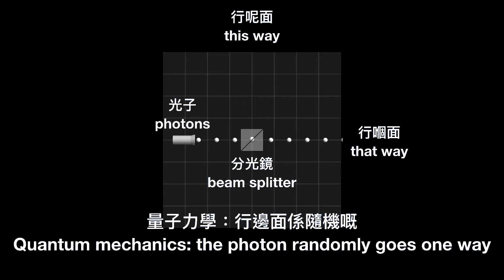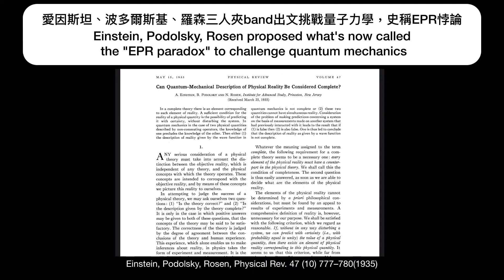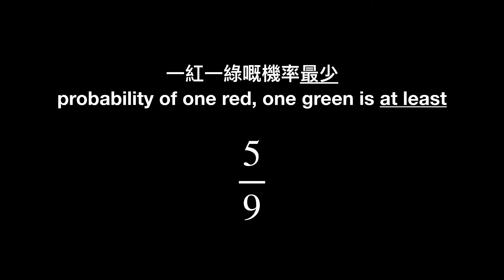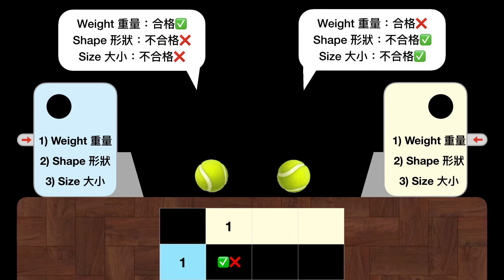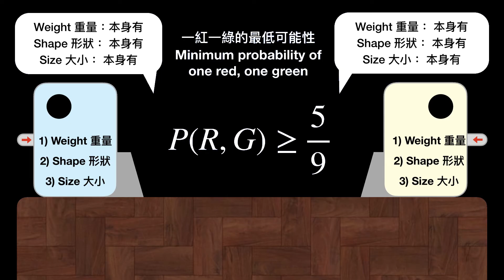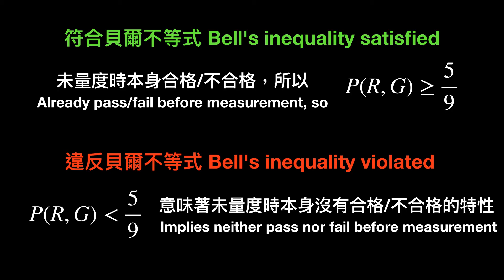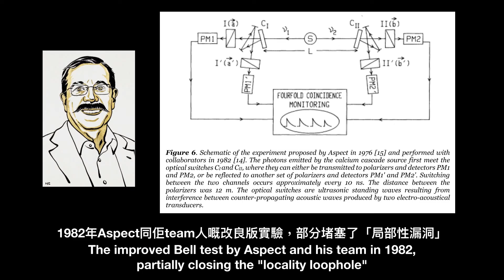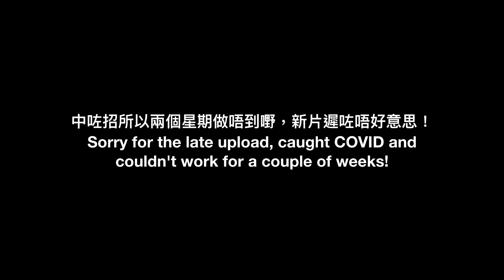2022諾貝爾物理學奬｜量度物件特性￼之前佢存在嗎？【量乜子外傳】｜廣東話科普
宇宙究竟可以幾癲？第二次量子革命係咩嚟？今日我哋睇吓2022年諾貝爾物理學獎有幾巴閉！

00:00 你的常識錯了 Your common sense is wrong
00:49 量度前⋯ Before measurement...
03:17 網球量度機 Tennis ball measurements
07:20 經典力學：貝爾不等式  Classical physics: Bell's inequality
07:43 量子力學：違反貝爾不等式  Quantum mechanics violates Bell's inequality
09:08 2022年諾貝爾物理學獎 2022 Nobel Prize in physics